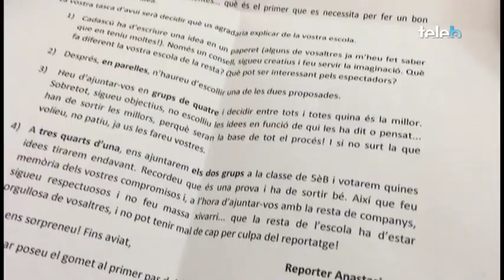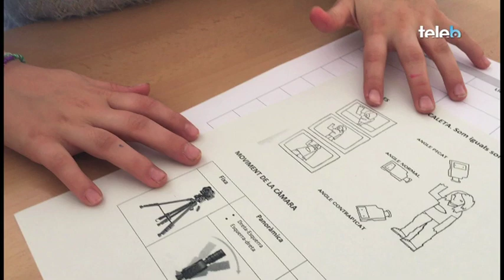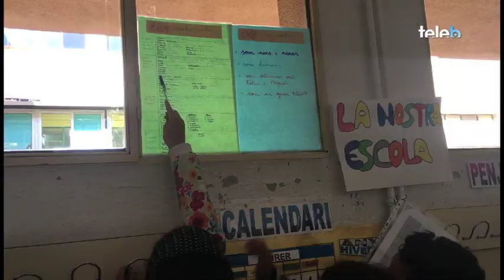La nostra escola. Feliu i Vegués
Visitem l'escola Feliu i Vegués al barri de Llefià de Badalona per veure com treballen el guió tècnic i l'escaleta. Una de les parts més importants en l'elaboració de qualsevol producte audiovisual